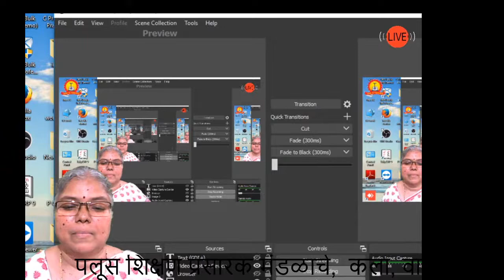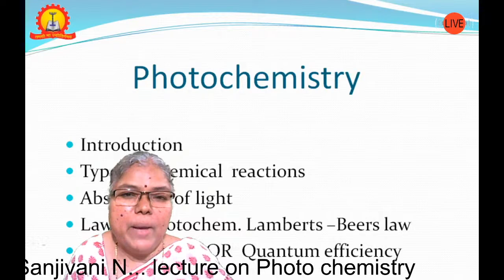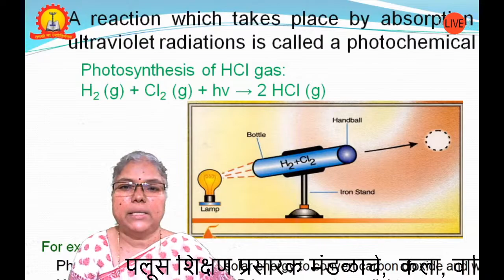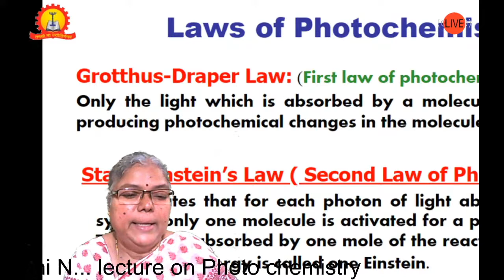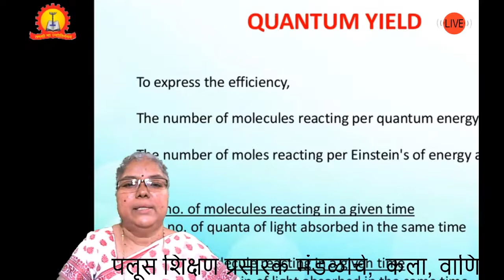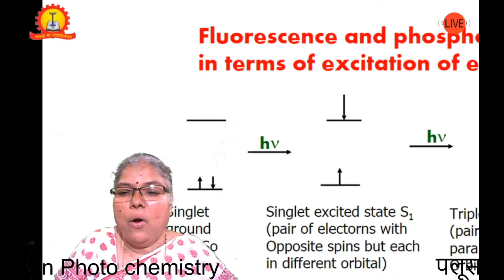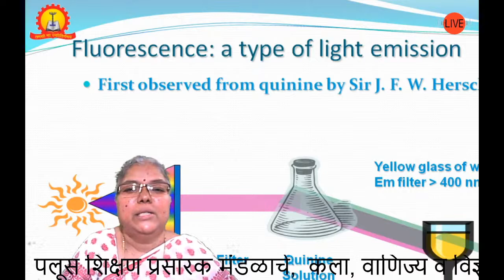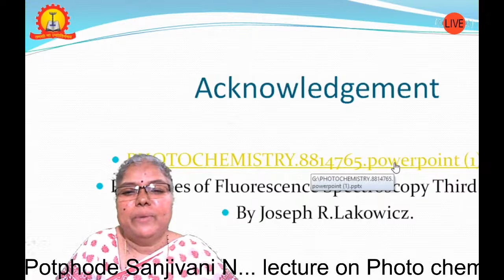Prof. Potphode Sanjivani N... lecture on Photo chemistry